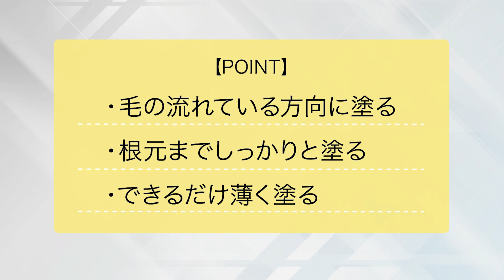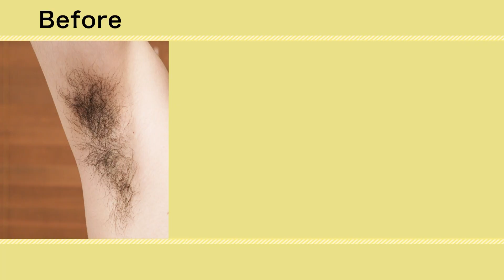LULAワックス ワキの脱毛【セルフワックス】脱毛動画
ブラジリアンワックス脱毛専門サロンのLULAがお家で使えるワックスキットを発売しました。
詳しくは下記 URLをご覧下さい。

ブラジリアンワックス脱毛専門店 LULA